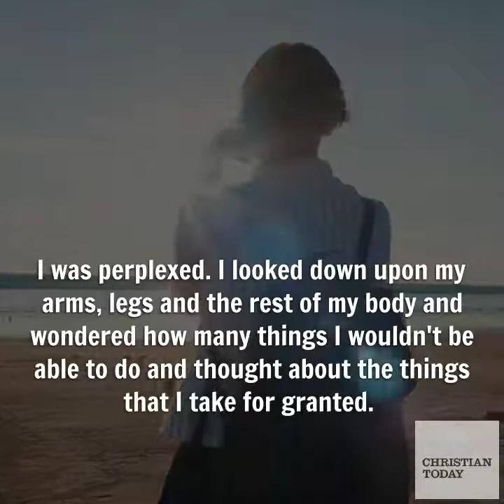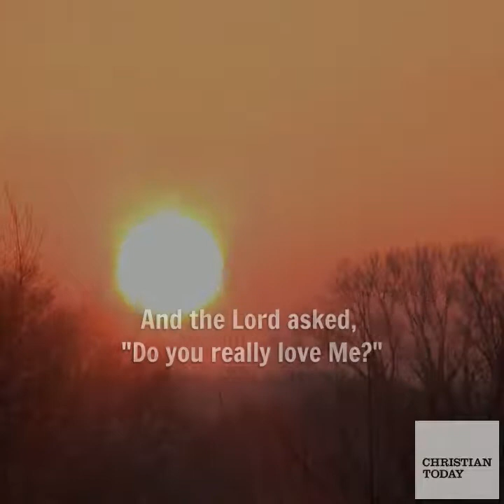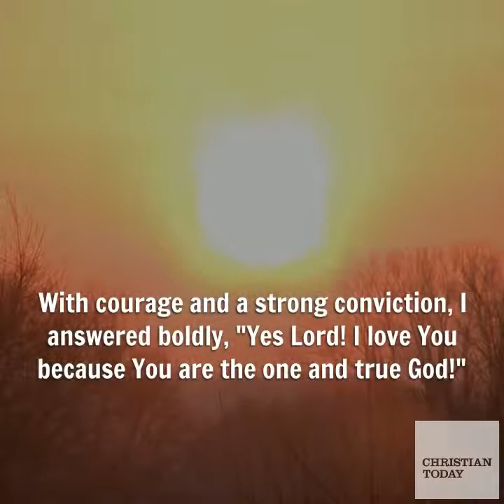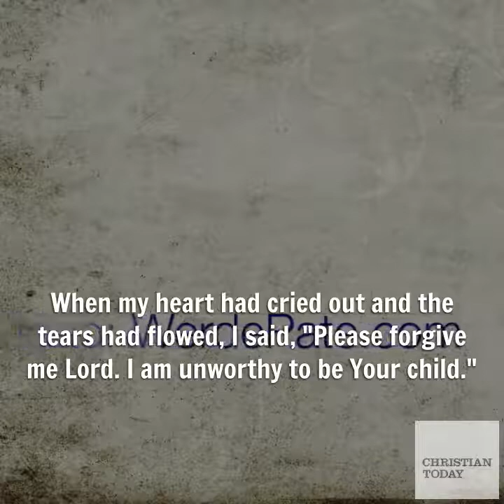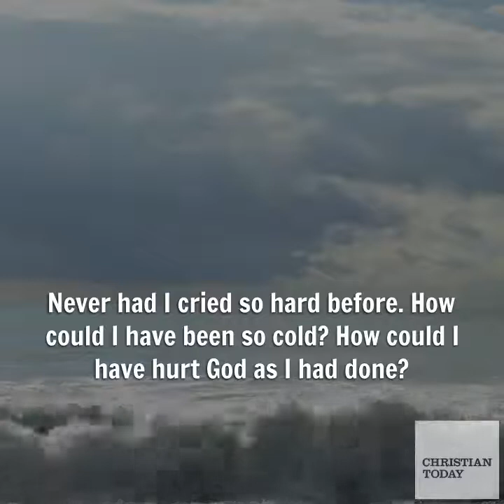prayers... How much do you love the Lord